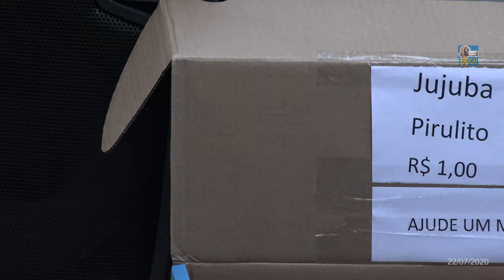San Oliver (Unchained Melody, Photograph) - 22/07/20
Apresentação do músico San Oliver na Praça Padre Manuel da Nóbrega, Centro de São Paulo.

Músicas
1) Unchained Melody
2) Photograph (2:51)

Detentores de direitos autorais da música Photograph (The Voice Performance) :
LatinAutor, SOLAR Music Rights Management, UNIAO BRASILEIRA DE EDITORAS DE MUSICA - UBEM, Spirit Music Publishing, Sony ATV Publishing, AMRA, Concord Music Publishing, UMPI.